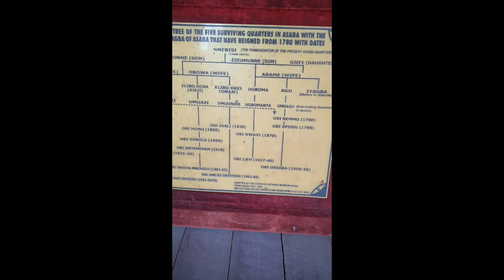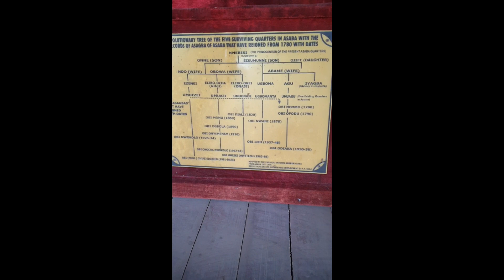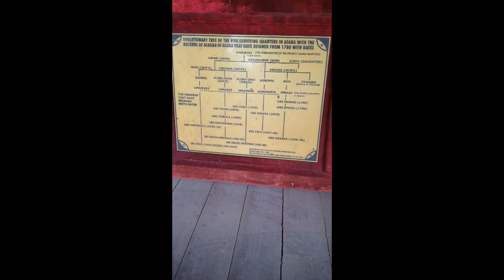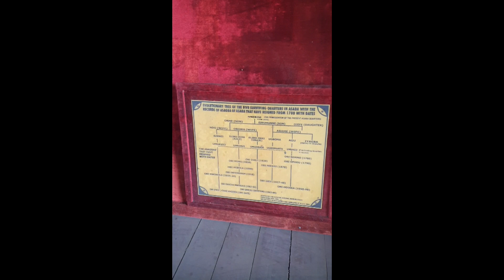A brief History of Asaba... Please listen to the Audio, there is more detailed picture at the end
It's interesting to know that originally the community was called Ahaba'm, "Ahaba" by Nnebisi the progenitor of the land which is now called Asaba till date. Another interesting fact is the way Ahaba is intertwined with Kogi and Anambra.

Looking for a city to learn about some of the pre-colonial and colonial history, then Asaba should be on your list.